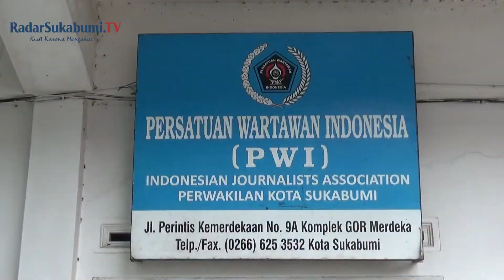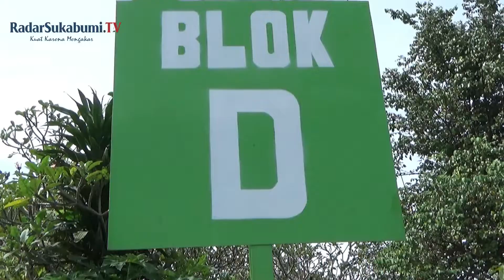PERINGATI HPN 2022, PWI KOTA SUKABUMI ZIARAH KUBUR